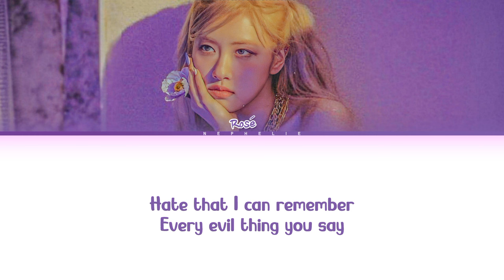(SNIPPET) ROSÉ 'Vampirehollie' Lyrics (Color Coded Lyrics)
• Song ♫︎։ Vampirehollie
• Album: -
• Released։ -

[tags]:
rosé
로제
rosé lyrics
vampirehollie mv
vampirehollie lyrics
vampirehollie
vampirehollie rosé
rosé vampirehollie mv
rosé vampirehollie lyrics
rosé vampirehollie topic
rosé vampirehollie color coded
rosé vampirehollie color coded lyrics
rosé vampirehollie line distribution
rosé vampirehollie armenian
rosé vampirehollie arm sub
rosé vampirehollie hayeren
rosé vampirehollie chroeograpy
rosé vampirehollie instrumental
rosé vampirehollie slowed + reverb
rosé vampirehollie slowed
rosé vampirehollie speed up
rosé vampirehollie speed
rosé vampirehollie acapella
rosé vampirehollie karaoke
rosé vampirehollie dance practice
rosé vampirehollie music video
rosé vampirehollie concert
rosé vampirehollie live
rosé vampirehollie stage
rosé vampirehollie + you
rosé vampirehollie album
rosé vampirehollie audio
rosé vampirehollie line
rosé vampirehollie dance
rosé vampirehollie reaction
rosé vampirehollie fancam
rosé vampirehollie stage
rosé vampirehollie dance cover
rosé vampirehollie cover
rosé vampirehollie tutorial
rosé vampirehollie mirror
rosé vampirehollie remix
rosé vampirehollie sub español
rosé vampirehollie inst
rosé vampirehollie loop
rosé vampirehollie 1 hour
rosé vampirehollie easy lyrics
rosé vampirehollie male version
rosé vampirehollie demo
rosé vampirehollie piano
rosé vampirehollie ai cover
rosé vampirehollie nightcore
로제 vampirehollie 가사
로제 vampirehollie 해외반응
로제 vampirehollie 노래
로제 vampirehollie 커버
로제 vampirehollie 직캠
로제 vampirehollie 장기자랑
로제 vampirehollie mr제거
로제 vampirehollie 앨범
로제 vampirehollie 거울모드
로제 vampirehollie 1시간
로제 vampirehollie 노래
로제 vampirehollie 안무 거울모드
로제 vampirehollie 뮤직비디오
로제 vampirehollie 뮤비
로제 vampirehollie 커버
로제 vampirehollie 교차편집
로제 vampirehollie 안무
로제 vampirehollie 무대
로제 vampirehollie inst
로제 vampirehollie 춤
로제 vampirehollie
vampirehollie 로제 가사
vampirehollie 가사 로제
로제 vampirehollie live
로제 vampirehollie 콘서트
로제 vampirehollie 발음
로제 vampirehollie 노래방
로제 vampirehollie 앨범
로제 vampirehollie mp3
로제 vampirehollie audio
로제 vampirehollie 1시간 가사
로제 vampirehollie 리액션
로제 vampirehollie 가사
로제 vampirehollie mv
nephelie
네펠리아

૮ ˶ᵔ ᵕ ᵔ˶ ა • ♡

🎥 MV: -

ROSÉ - Vampirehollie

Stupid words, lot of bad dreams
Angel hearts and a cute name
Hate that I can remember
Every evil thing you say